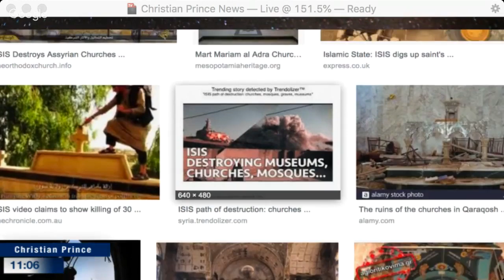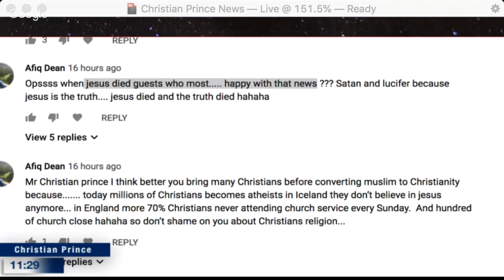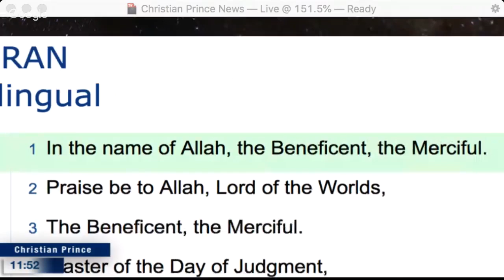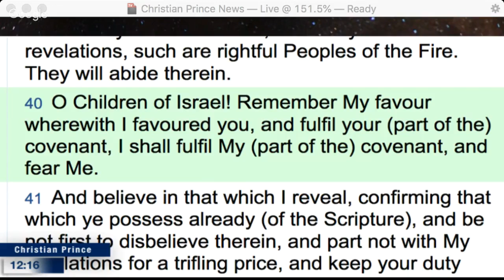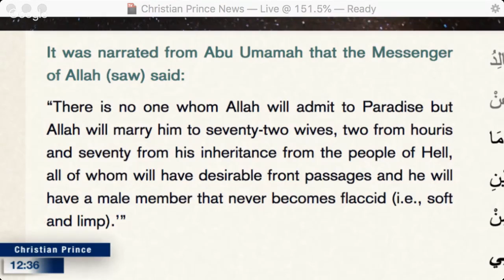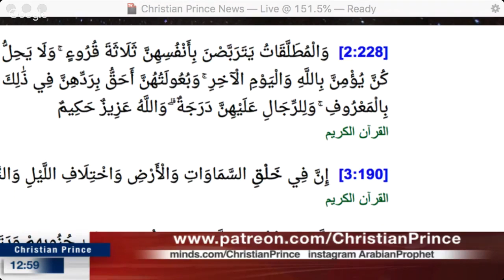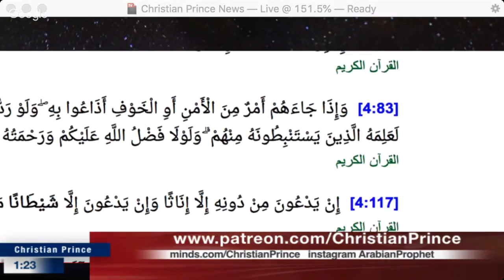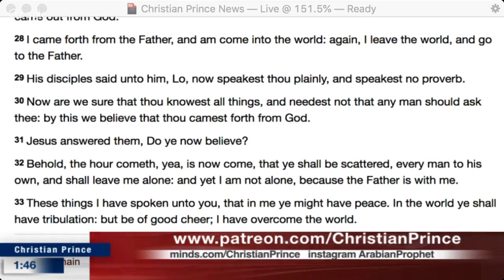They think they killed Christianity by killing Christians love Sri Lanka